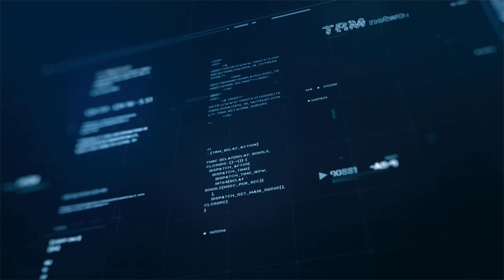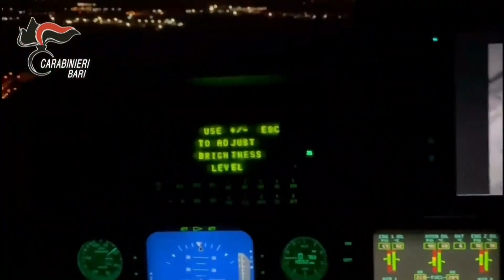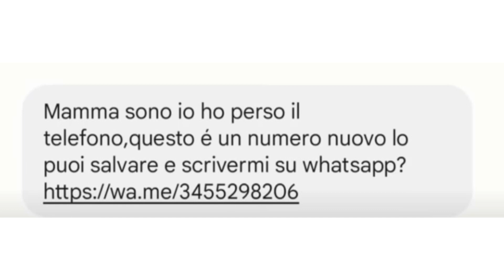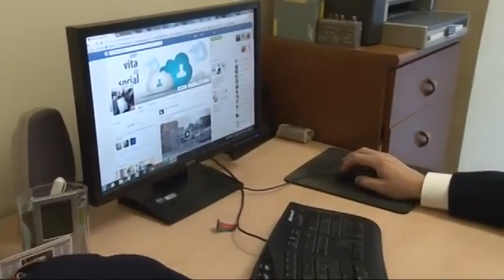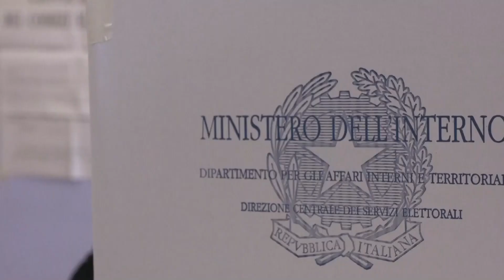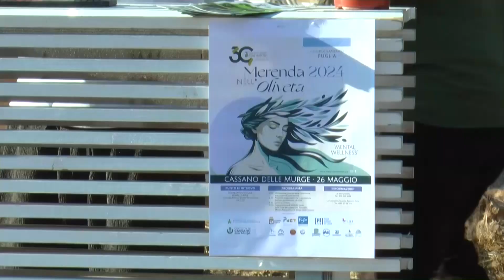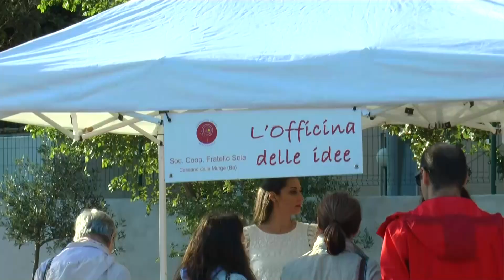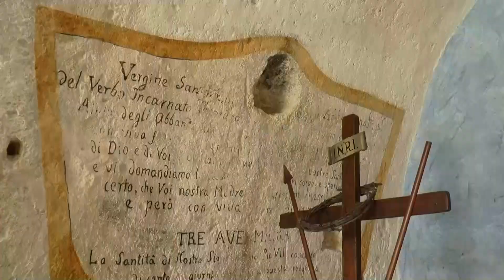TRM h24 News (Edizione delle 18.00) - 27 maggio 2024